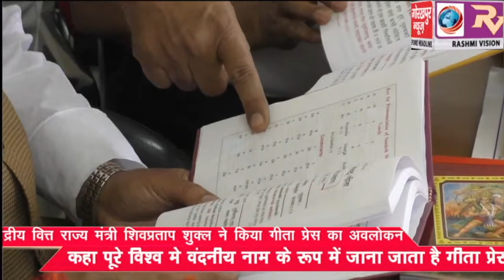केंद्रीय वित्त राज्य मंत्री शिवप्रताप शुक्ल ने किया गीता प्रेस का अवलोकन, कहा पूरे विश्व मे वंदनीय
केंद्रीय वित्त राज्य मंत्री शिवप्रताप शुक्ल ने किया गीता प्रेस का अवलोकन, कहा पूरे विश्व मे वंदनीय नाम के रूप में जाना जाता है गीता प्रेस